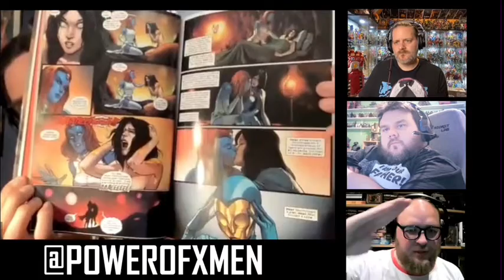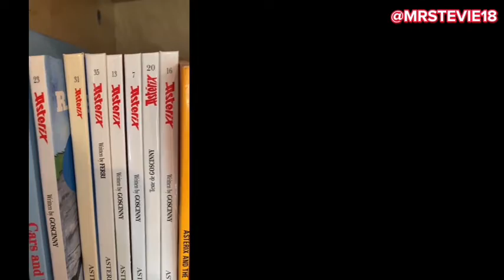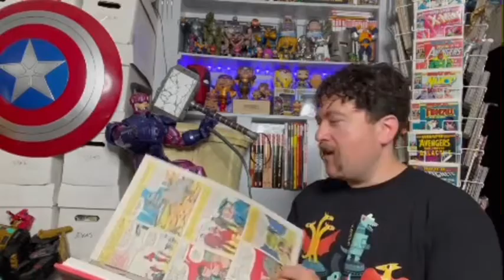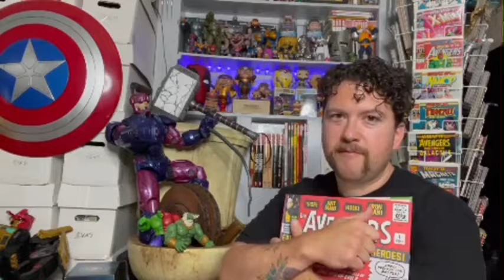GEEK WEEK IN REVIEW | Episode 52 | ONE YEAR ANNIVERSARY SPECIAL | Marvel | Star Wars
GEEK WEEK IN REVIEW - Episode 52
6th - 12th June 2022

In this weeks episode @Jacobs_Toys @supersorrell & RyanSpeaksGeek discuss all of the big geek news of the week. Figure reveals, TV shows as well as upcoming news whilst celebrating the year anniversary of GEEK WEEK IN REVIEW!

Joined by a host of special guests and with an handful of exciting announcements, this is an episode but to be missed!

- Marvel Legends
- Ms Marvel
- Thor Love and Thunder
- Jurassic World
- Top Ten
- Hasbro

I believe that all content within this video falls under the remits of  fair use, however if any content owners would like to dispute this then I will happily look to remove the content in question.